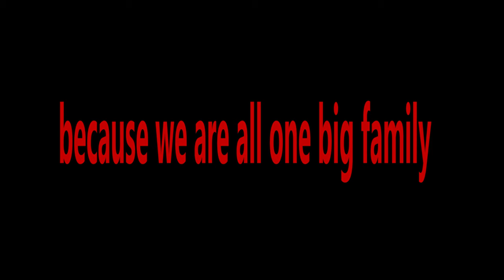EP 1 - Streetball in Luxembourg - BallAroundTheWorld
I did not expect the first episode of the project to be in Luxembourg...but here we are. I basically had only one afternoon in the capital and everything you see was shot during 2 or 3 hours. Not to mention that I had to play as well in between filming. I know you can't fit a whole country's basketball culture in 5 minutes with footage you took in one day. But this what makes it real - no concept, just raw insights of a day on the basketball court. I did not expect Luxembourg to be that much of a basketball hotspot but this court is really really nice...and the crazy thing is:

We did not look for this court, the court just found us. We just parked somewhere far outside of the centre and we just happened to be right at the best basketball hotspot that we wouldn't have found otherwise. This confirms my theory: let your passion guide you and good things will happen.

Have fun with this little improvised video :-)

LOVE
jay

Jeff Kaale - Mornings
Jeff Kaale - Chimes